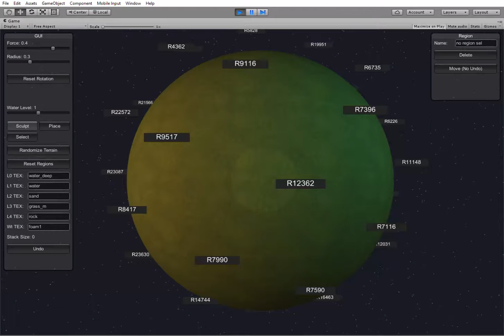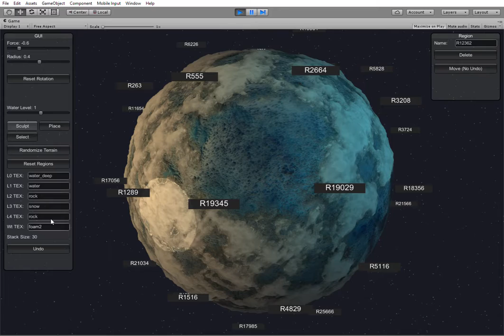Adapted Planet Editor for Lilith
Found a planet editor in the asset store and adapted it to fit our needs.